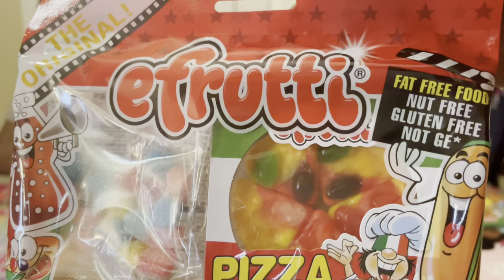Eating our favorite gummy pack|Lunch & Movie Bag|Candy Mukbang